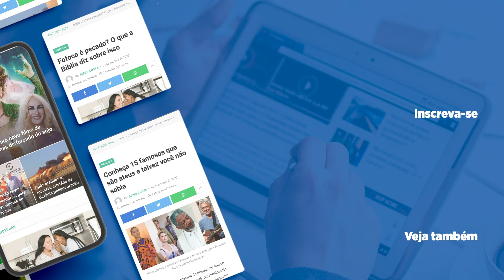Hernandes Dias Lopes - VENCEDOR EM TUDO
O Rev Hernandes Dias Lopes ministra em nossa vida uma palavra que nos prepara em todas as áreas da nossa vida e nos faz vencedor em tudo, inclusive sobre a morte.